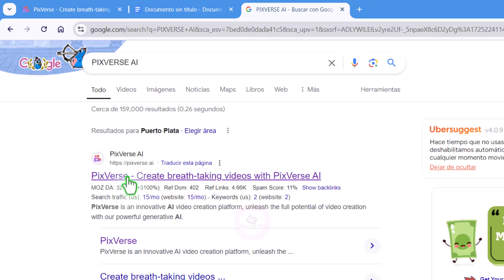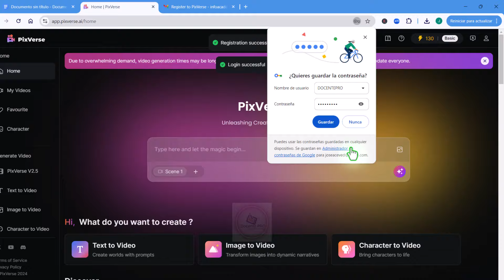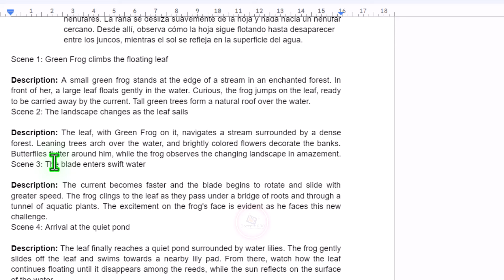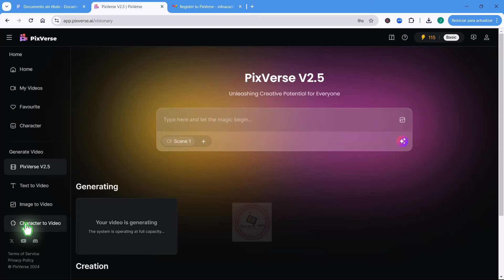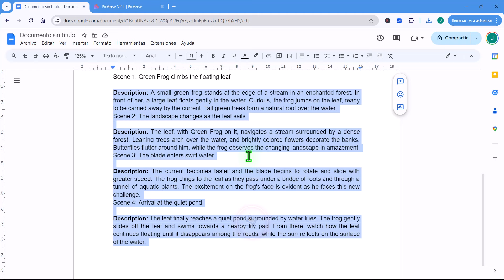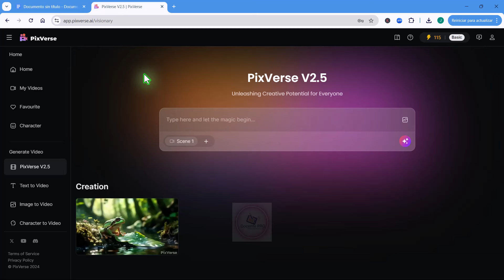Cómo crear videos largos CON IA GRATIS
En este video, aprenderás a explorar Pixverse AI, descubriendo qué es esta herramienta y cómo puede transformar la creación de videos largos. Te guiaré a través del proceso de configuración de tu cuenta, mostrándote los pasos sencillos para registrarte y ajustar la configuración inicial. Luego, te enseñaré cómo crear videos largos utilizando Pixverse AI, y te ofreceré consejos para optimizar la calidad y eficacia de tus videos, maximizando el potencial de esta poderosa herramienta de inteligencia artificial.

Descubre cómo revolucionar tu enseñanza con nuestro curso "Potencia tu Pedagogía en 21 Días con IA"! Diseñado para docentes, este curso te enseñará a integrar herramientas de inteligencia artificial en tu práctica educativa para crear presentaciones impactantes, evaluar de manera gamificada, diseñar materiales educativos y mucho más, todo en menos tiempo.

¡Inscríbete ahora y da el primer paso hacia una enseñanza más eficiente e innovadora!

Los miembros de mi canal, acceden a vídeos exclusivo y reciben materiales y respuesta exclusiva para miembros.

Pixverse AI
Creación de Videos
Videos Largos
Herramientas Gratuitas
Tutorial
IA